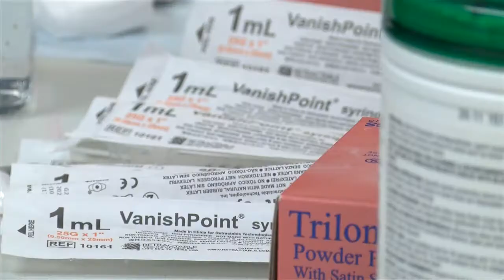Gundersen Family Medicine Residents vaccinate the homeless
After training to vaccinate last week, family medicine residents from Gundersen Health System vaccinated the homeless population Wednesday morning.